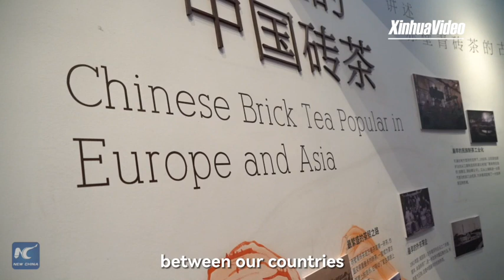GLOBALink | Tea Route Revitalization: China, Mongolia, and Russia unveil exciting new route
An ancient tea route extending more than 13,000 kilometers, from China's southern Fujian province via Mongolia to Russia will soon be back in action. A three-day event that opened in Wuhan recently focused on fostering stronger connections between these three countries in terms of trade, culture, tourism, and people-to-people exchanges